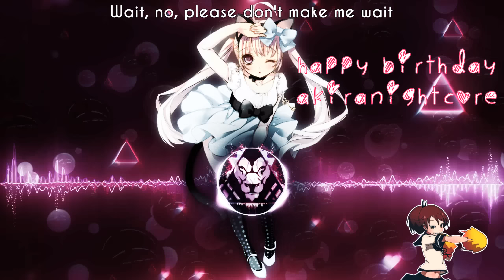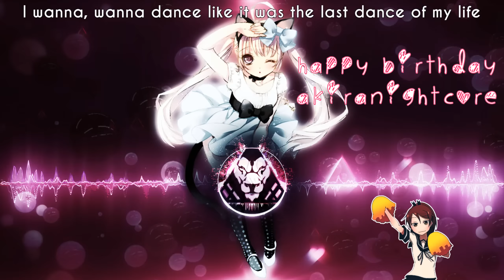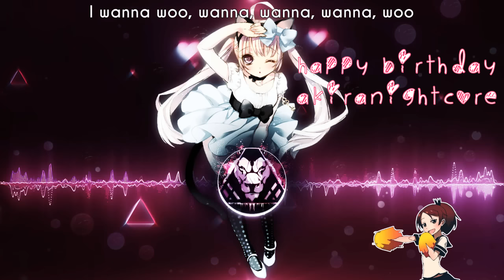Nightcore - Timebomb▹Lyrics◃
♫Original Song: Kylie Minogue - Timebomb (7th Heaven Radio Edit) ♫